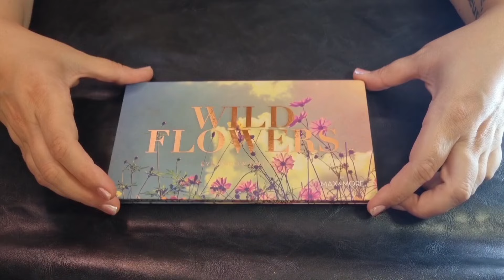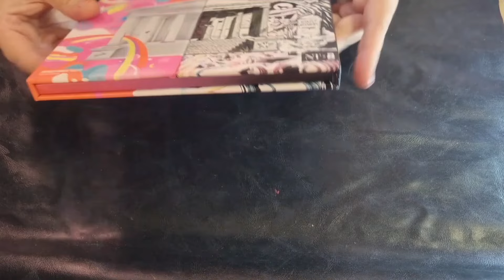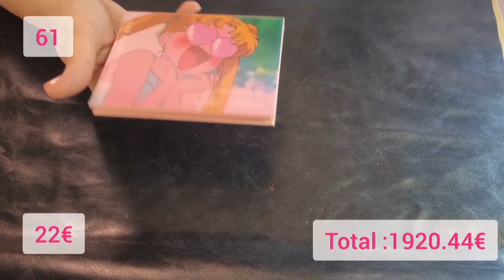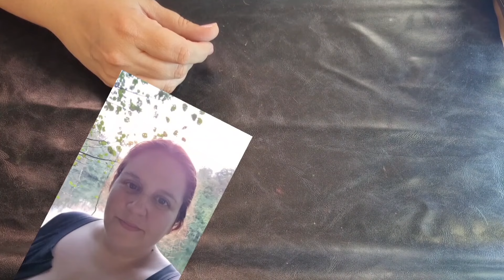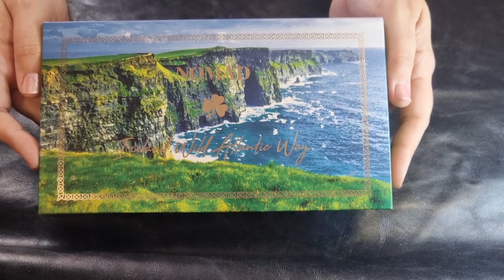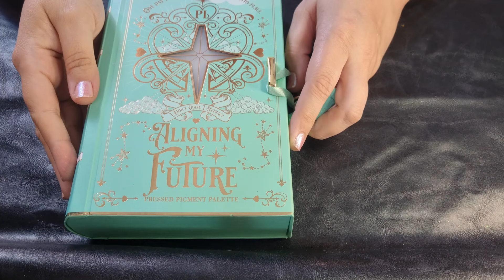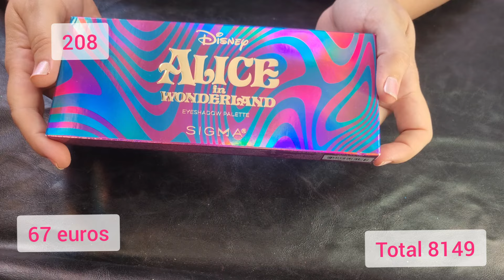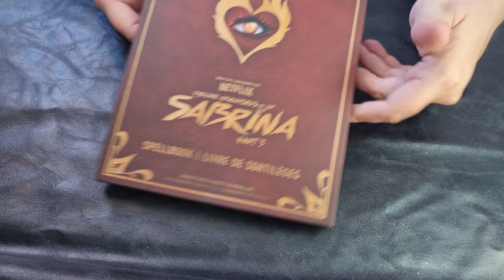Collection Make Up 2025 ?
En no buy et après plusieurs declutter je vous détaille marque par marque ma collection, les palettes que je garde avec amour. Tu es fan de marques indépendantes, tu vas aimé. Prévois ta boisson chaude, un plaid, c'est parti!
Action
Anastasia Beverly Hills
Adept Cosmetics
Beautybay
Bellabeauté Bar
Blend Bunny
Colourpop
Cosmic brushes
Natasha Denona
Ensley Reign
Glamlite
Gloss gods
Huda beauty
Isamaya
Jolie beauty
Kaleidos
KVD vegan beauty
Lurella
Pat Mc Graph
Makeup a murder
Martine cosmetics
Melt
Made by mitchell
Moira
Danessa Myricks
Nomad
Odens eye
ofra
otrera
Pink Honey
P Louise
Revolution make up
Rom&nd
Rude
Sheglam
Sephora
Sigma
Jeffree Star
Too faced
U can Be
Urban Decay
Unearthly cosmetics
Unleashia
Viseart
W7
Zeesea
Glamshop